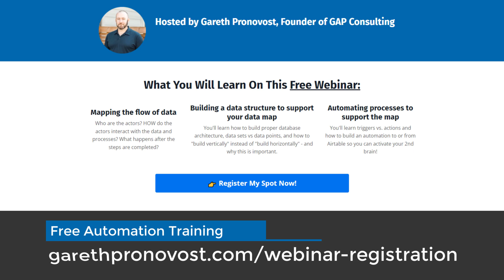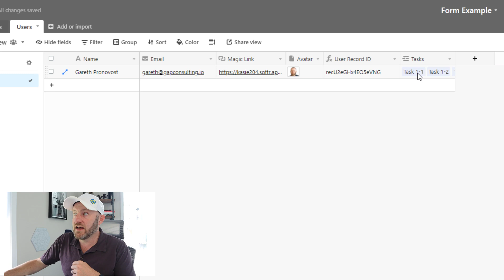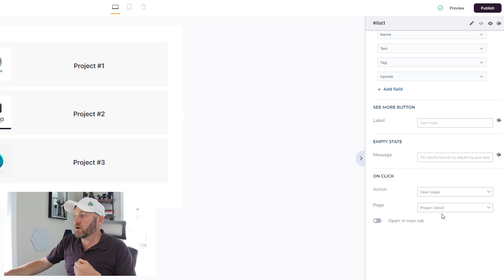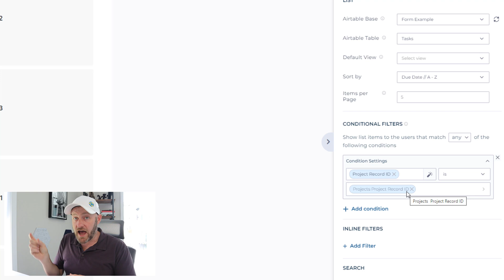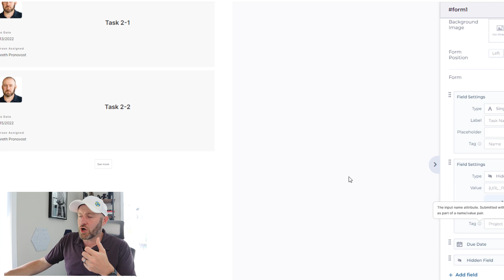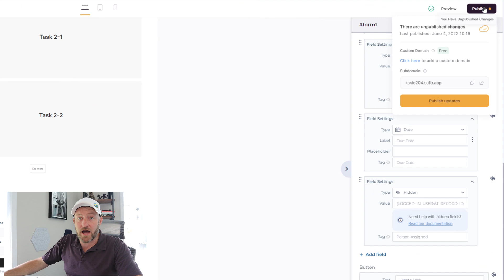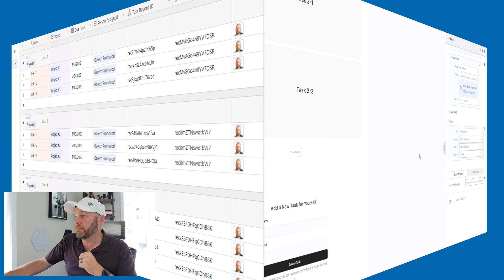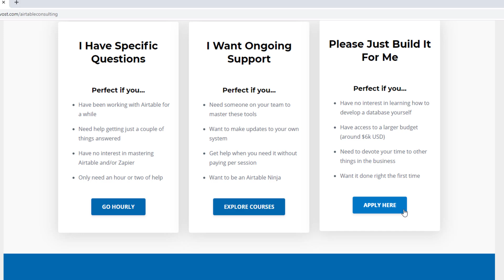The Power of Softr Forms - Add Records to Airtable with Hidden Values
When building a front end, you want to be able to create new records in your Airtable base. This is one of the best usecases for Softr forms! This tutorial shows you how to create a form that captures hidden user/record data! 👇

Table of Contents: 📖 👇

00:00 - What this video covers
01:49 - Outlining the Data Schema
04:48 - Creating a Softr App
07:09 - Adding our Form in Softr
08:09 - Adding Fields to our Softr Form
09:23 - Adding a Hidden Field for the Project (Record ID Parameters)
11:31 - Adding a Hidden Field for the Person Logged in
12:12 - Testing the Published Softr App
13:30 - Confirming the Record is Created in Airtable
15:26 - How to Get More Help!